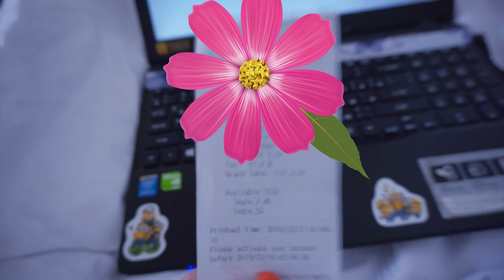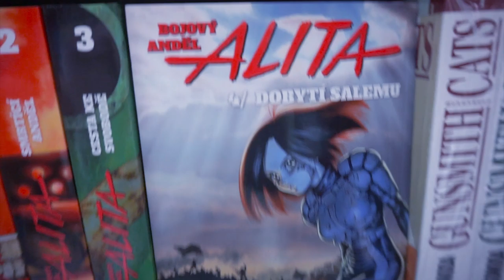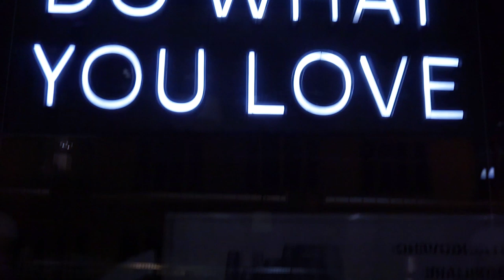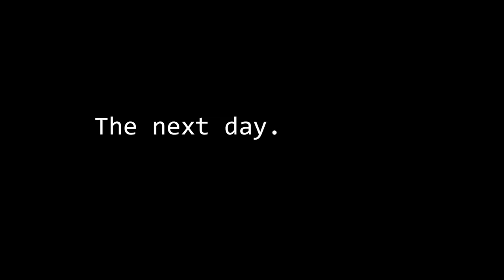VLOGMAS 14-16 | I MET Jared Leto | I run away from hospital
joking, but actually I went to escape room with my brother and his gf that was mental hospital themed so we were marked and dressed as patients. Small stream before entering it is on my twitch channel.,and I did meet Jared Leto my fave Joker in.. different form haha.
In the end I loved Prague, I am always excited to travel so seeing good and bad is after all reality and not just cotton candy.
SONG: aiwake - Tonight (Sundown)